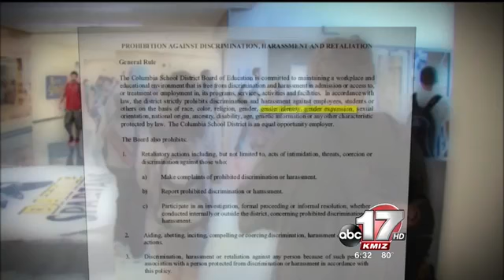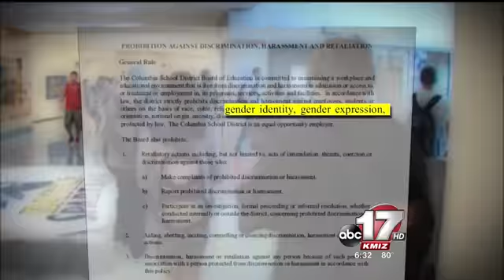CPS discusses gender identity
CPS school board is expected to vote on including gender identity and gender expression to its anti-discrimination policy.